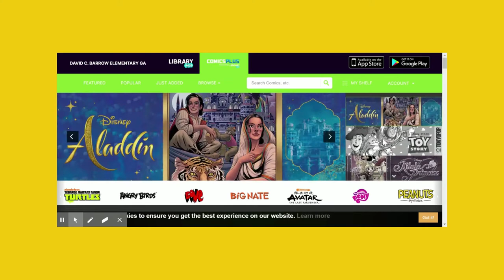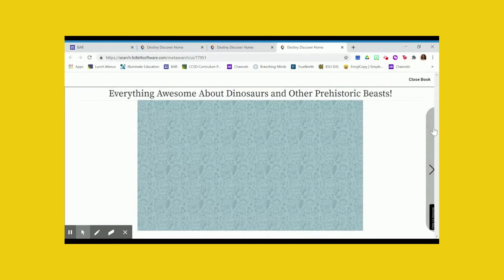Barrow Online Book Resources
This video shows where to access Comics Plus and Destiny Ebooks. Many thanks to Kadijah Arnold for making this video as a part of her instructional technology program.